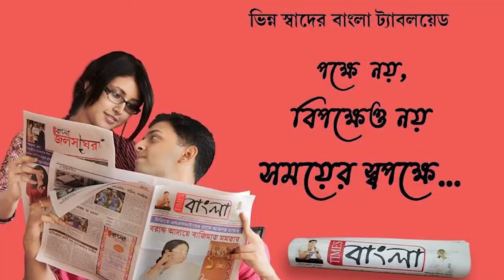ভর সন্ধ্যেবেলায় টোটো চালকের পেটে ভোজালির আঘাত করে টোটো ছিনতাইয়ের ঘটনা শান্তিপুরে